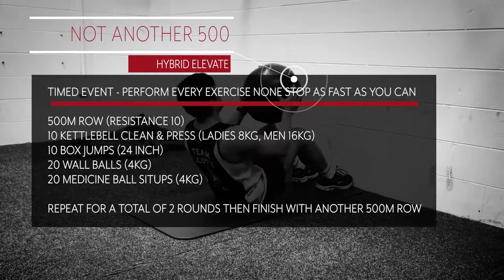Not Another 500 Challenge - Fitness Canterbury